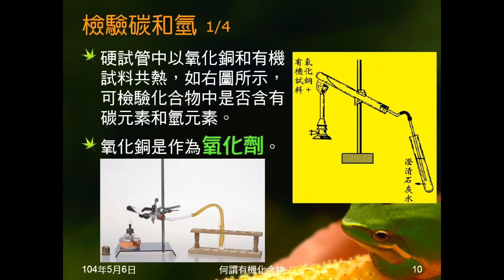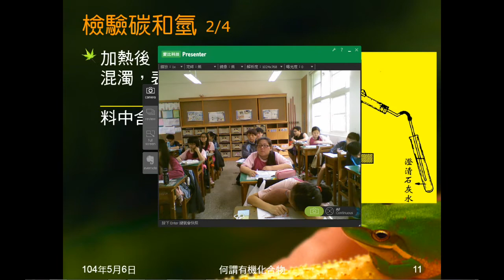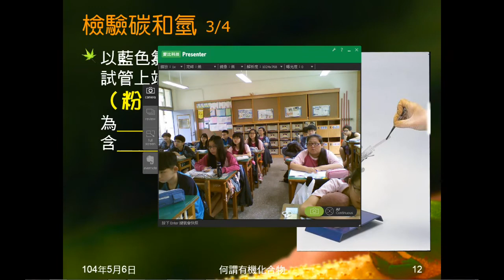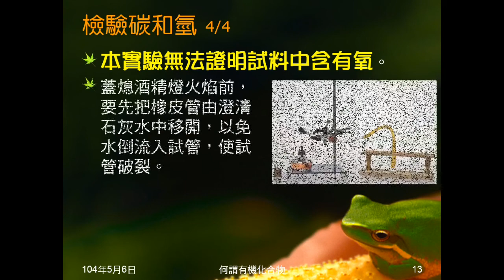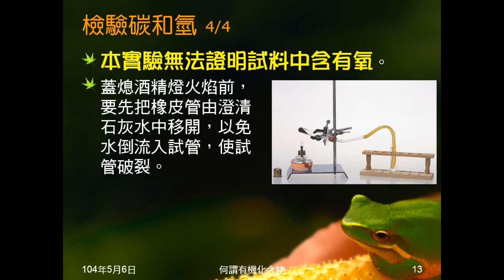103學年國二理化 有機化合物02：檢驗碳和氫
說明有機試料與氧化銅共熱，如何檢驗試料含氫和碳，為何不能證明有氧，及實驗注意事項。